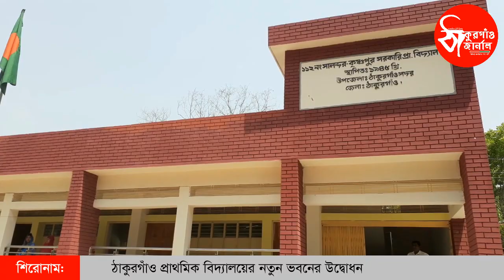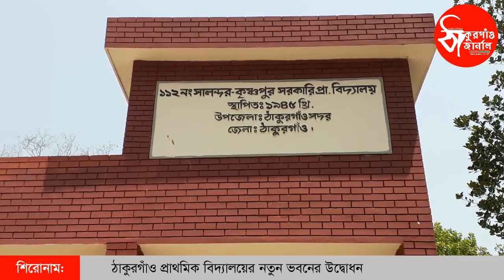ঠাকুরগাঁওয়ে নতুন বিদ্যালয়ের ভবন পেল শিক্ষার্থীরা | New building | Thakurgaon Journal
ঠাকুরগাঁওয়ে একটি সরকারি প্রাথমিক বিদ্যালয়ের নব-নির্মিত একতলা একাডেমিক ভবনের উদ্বোধন করা হয়েছে।  শনিবার সকালে সদর উপজেলার সালন্দর ইউনিয়নের কৃষ্ণপুর সরকারি প্রাথমিক বিদ্যালয়ের নতুন ভবনের উদ্বোধন করেন ঠাকুরগাঁও-১ আসনের সংসদ সদস্য সাবেক পানিসম্পদ মন্ত্রী রমেশ চন্দ্র সেন।